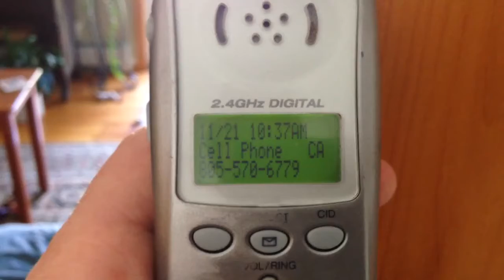Scam caller #04 - Fallen and I can't get up part #1. (So you know this isn't over...)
Nothing I hate more than the old: "This will cost you nothing" or "Its already been paid for" or "the shipping has already been paid for." ploy. Generally, they send you the product, and then they try to strong arm you into buying the REQUIRED service. So this may get broken up into three parts. It depends on how much ambition I have to screw with these guys.